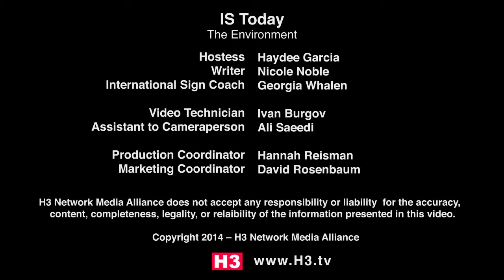Episode 12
Water: Water pollution is the leading cause of death and disease.